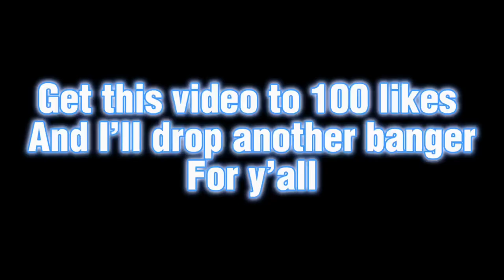WE PRANKED TAY 😱 (VLOG PT.1)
GET THIS VIDEO TO 100 LIKES AND ILL DROP ANOTHER BANGES🔥